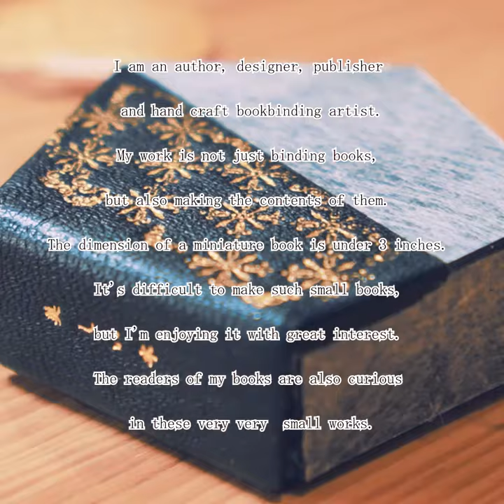Miyako Akai - book artist - especially miniature book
I am an author, designer, publisher and hand craft bookbinding artist.
My work is not just binding books, but also making the contents of them.
The dimension of a miniature book is under 3 inches. It's difficult to make such small books, but I'm enjoying it with great interest. The readers of my books are also curious in reading these small works.

ブックアーティスト　赤井都
特に小さな本のスペシャリストです。
豆本の著者であり、デザイナー、編集者、手工製本家です。小さい本は3インチ（76mm）以下に作ることが多いです。本にしたい内容を76mmに収めるのは難しいけれど、その制約の中での表現を楽しんでいます。読者も鑑賞に集中を要します。

Photo@Atsuko Ito (Lasp Inc.)